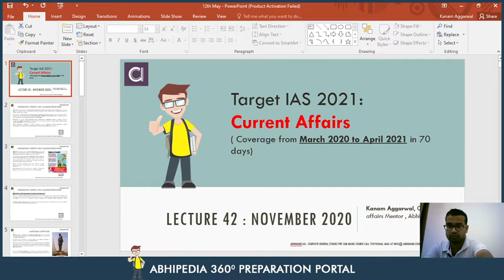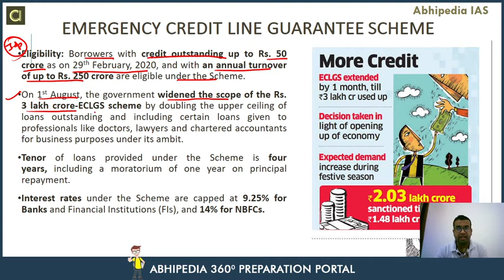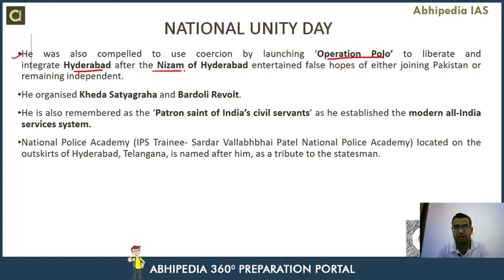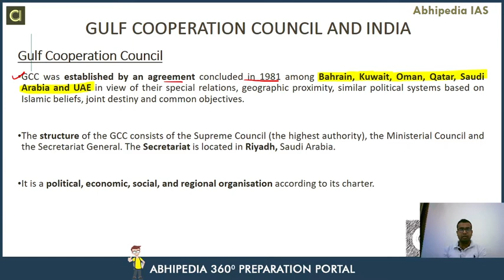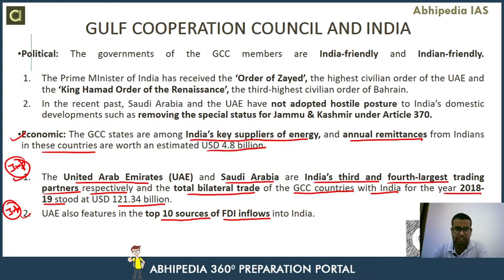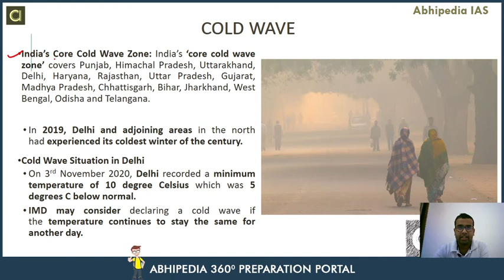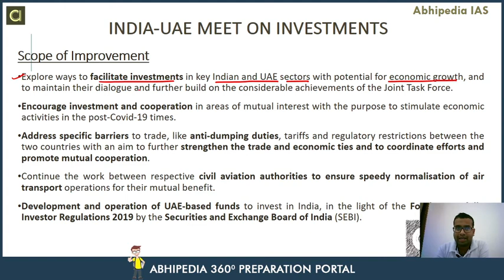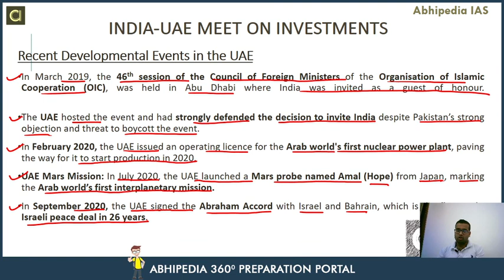Target UPSC 2021 | Current Affair Of November 2020 (Part-2) | By Abhipedia